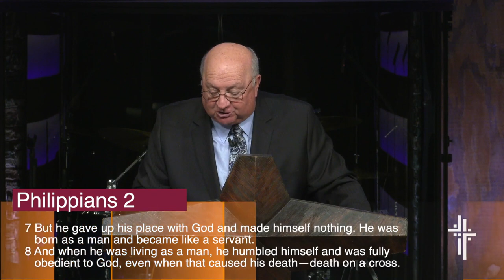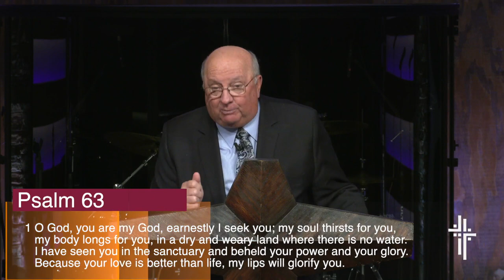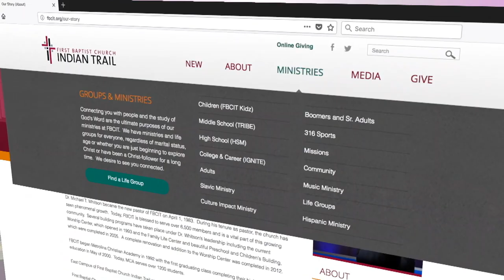The Hope of His Person